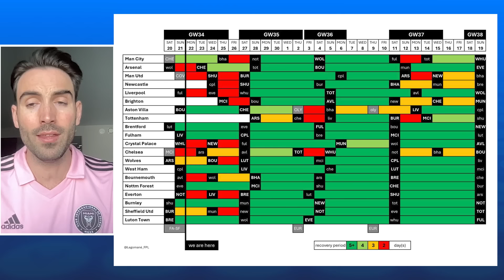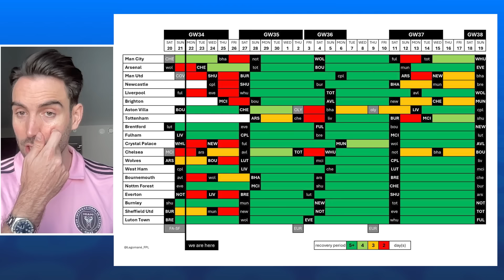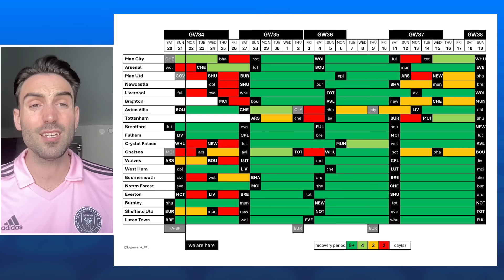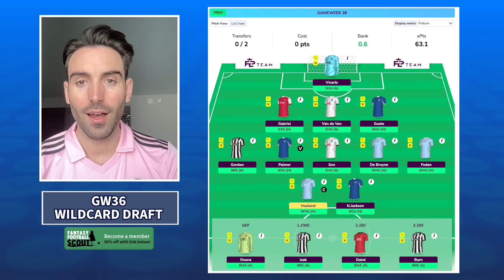FPL GW35 WILDCARD TEAM SELECTION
Ahead of FPL GW35, I have activated my wildcard to attack the run-in. Which 4 teams am I targeting?

Join our FPL mini league with code - M9DVYH